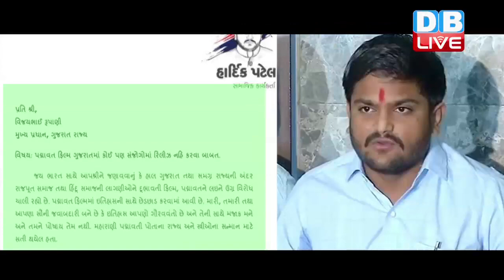PADMAVAT पर HARDIK और BJP आये साथ,रिलीज पर HARDIK ने लिखा खत#DBLIVE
फिल्म पद्मावत को राजनीति की भेंट क्यों चढ़ाया जा रहा है...क्यों पद्मावत पर प्रहार कर राजनेता सियासी रोटियां सेंक रहे हैं...आखिर क्यों सुप्रीम कोर्ट के आदेश के बावजूद फिल्म की रिलीज पर संग्राम किया जा रहा है...ये सवाल इसीलिए क्योंकि जो नेता हर बात में बीजेपी की आलोचना करते थे...वो आज फिल्म पद्मावत को लेकर बीजेपी के विरोधी सुरों में अपने सुर मिला रहे हैं...बीजेपी के खिलाफ अक्सर हल्लाबोलने वाले हार्दिक पटेल ने भी फिल्म का विरोध किया है...